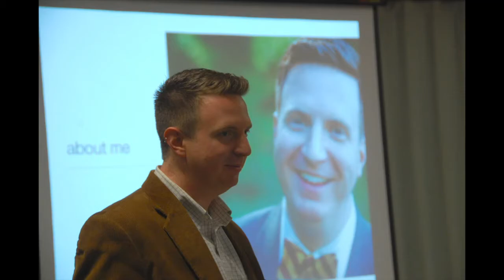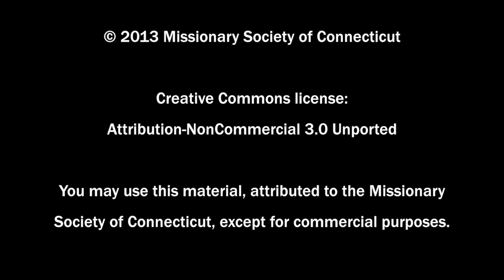CTUCC ConferenceCast #149: Cut to the Chase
They tried to trap Jesus with a question, but he turned it about. Resurrection and new life, he declared, are inherent in the statement that God is a God of the living, not the dead. That's cutting to the chase, says Eric Anderson. "To God all of us live now and forever more." Churches are advised to review their policies for ensuring the safety of children in their care. Newer guidelines for "Safe Conduct" reinforce the need for background checks and training, but emphasize ongoing supervision as well. In Danielson, the Rev. Jonathan Chapman labors to feed the soul through the eyes as well as the ears during worship each week, creating "altarscapes" and larger installations to help tell the story.